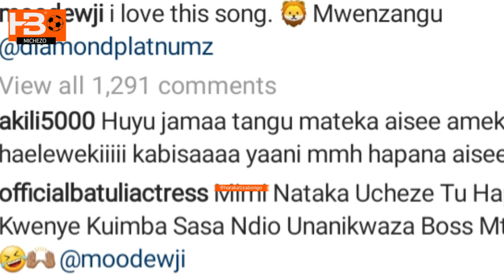MO Dewji akicheza nyimbo ya Diamond Platinum Jeje na kumuita yeye ni Simba